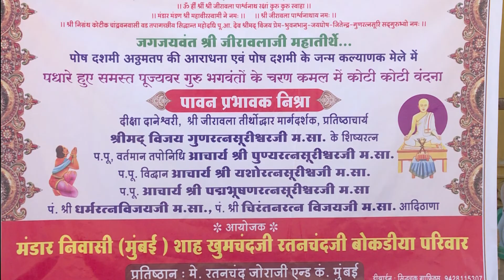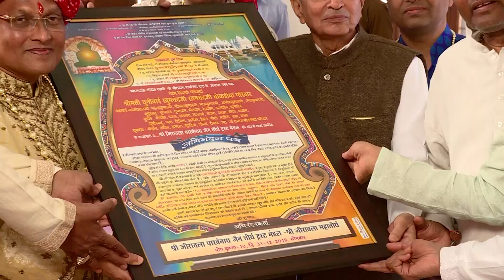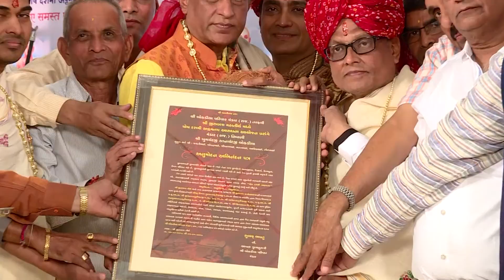JIRAWALA ATHAM TAP ARADHANA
पोष दशमी अट्ठाम तप की आराधना एवं पोष दशमी के जन्म कल्याणक मेले का कार्यक्रम

शुभ निश्रा
दीक्षा दानेश्वरी श्री जीरावला तीर्थोद्धारक प्रतिष्ठाचार्य श्रीमद विजय गुणरत्नसूरीश्वरजी म.सा. के के शिष्यरत्न
प. पू वर्तमान तपोनिधि आ. श्री पुण्यरत्नसूरीश्वरजी म. सा.
प. पू  श्री पंजभूषणरत्नसूरीश्वरजी म. सा. अदि ठाणा

दिनांक 30 दिसम्बर 2018 से 1 जनवरी 2019 jain athamtap aradhana jirawala@2018#2019#dholakiastudio#ahmedabad